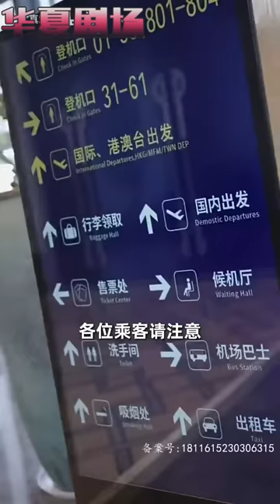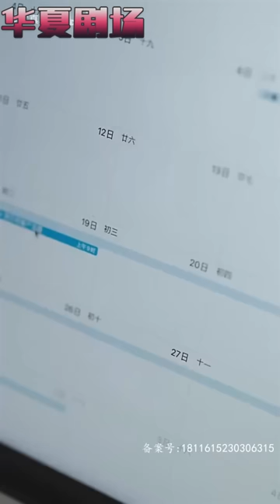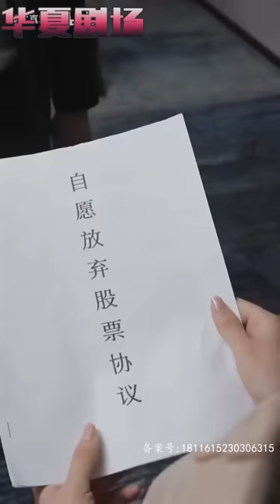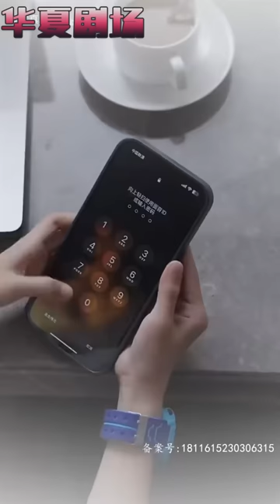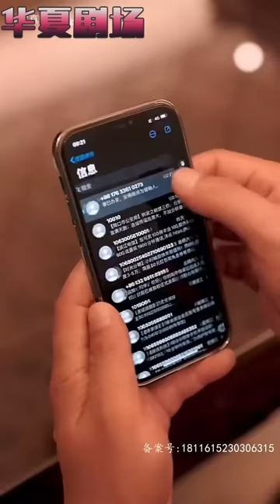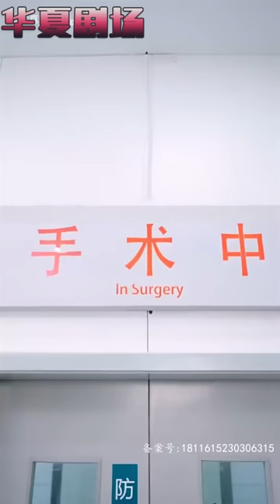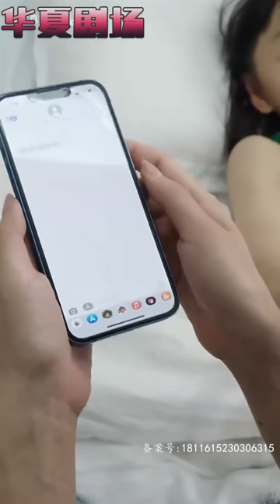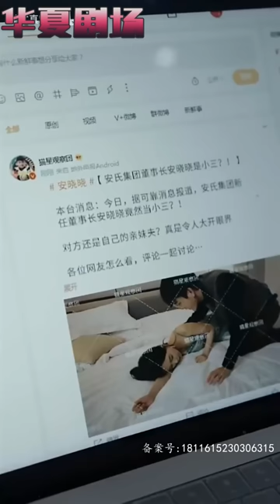天才雙胞胎萌寶助力總裁追妻？時隔五年再度重逢，看雙胞胎如何互換身份撮合父母！ 《寶寶大作戰》华夏剧场